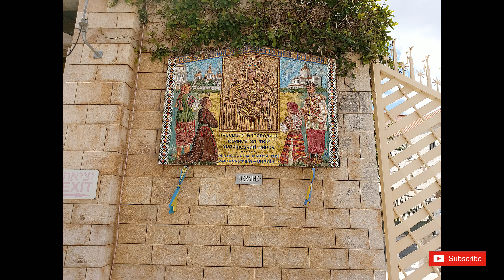Nazareth, Israel virtual tour, basilica of the annunciation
The Catholic Church of the Annunciation, also known as the Basilica of the Annunciation, is the most impressive and spectacular site in the city and is considered to be one of the most holy churches for Christianity. The church, an outstanding building in the center of town, is built where it’s believed the house the Virgin Mary was.

 On the lower level is the most holy place – Mary’s cave, the cave in which, according to the Catholic-Christian tradition, Mary was visited by Archangel Gabriel and told her she is destined to carry Jesus in her womb.

 The first church was built on the site in 427 A.D, and a few others have been built and destroyed since. In the current building which was established in 1969, there are still remains of the previous churches. It is one of the biggest, most impressive churches in the Middle East.

 The breathtaking Basilica is 59.5 meters high and houses colorful mosaics depicting the Holy Family. The mosaics were made by Christian communities from all over the world, and every piece of art reflects the national character of the country that sent it.

 The History and Architecture of the Church:

 The first church was established during the Byzantine times, probably around the year 427. It was built by Jerusalem’s Deacon (one of the 3 positions in the Christian clergy, next to the priest and the bishop), who was called Conon, which can be seen from the writing “Conon” on the mosaic floor, close to the cave.

The church was built as a large central hall, with a small monastery to the south. Some steps led to the holy cave which was almost completely separated from the church itself. In the year 670, Arculpus spoke of 2 churches in Nazareth: Church of Joseph and The Church of Annunciation. The church was in use for about 700 years, during which several repairs were made.

After Palestina-Israel was conquered by the Muslims in 638, Muslims demanded large payments from the Christians in order to permit the churches’ existence. However, the condition of the Church was worsening until it was almost completely derelict at the beginning of the Crusader’s Times around the 11th century.

 When the Crusaders arrived to Nazareth, they found the church to be completely destroyed. Tancred, Prince of Galilee, rebuilt the church and established there a marvelous, impressively large Basilica. The remains of this Basilica are integrated now into the new church which was built over Tancred’s Church. During this time, the site of Annunciation was located inside the church where stairs were leading directly to it and a small altar was built above, the remains of which still exist today. It seems like the Crusader-era Church was never complete, especially when it comes to the artistic objects – five Romanic crowns found around the church can indicate on that. The remains of the Church show that it had at least 64 crowns. Several excavations exposed the church’s foundations: the Northern wall (integrated in the current church), as well as different artistic remains.

 However, the Crusader-era church didn’t last for too long and was destroyed in 1263 by the Mamluk Sultan Baibers. The Christians’ source of pride became a symbol of disgrace. The place was deserted for many years in spite of the Franciscans’ efforts to settle down there, efforts that have failed. They encountered a hostile Muslim community and a government who refused to permit their presence in the area.
Eventually, around 1620, in the beginning of the Ottoman era, the Franciscans were allowed to return by the Druze Emir Fakr ad-Din. They have settled in Nazareth, close to the Church of Annunciation and were possession over the cave and the Basilicas’ remains, from which they have built a modest monastery. Ever since then, the vicinity has been under to authority of the Franciscan Order, although from time to time they have been forced to abandon the place by Muslim rulers. However, they have always returned. In 1935 Amir Fakhr al-Din was executed and the Damascus Basha avenged those who enjoyed his protection.
The Nazareth Franciscans were arrested for 6 weeks and released only after paying a large amount of money. In 1938 they had to leave again due to harassment by the Bedouins, but returned 3 years later. Pilgrims who visited Nazareth in 1644 indicated that the area of the Annunciation Cave was still destroyed.
The Franciscans managed to rebuild the Church only around 1730, after Daher al-Omar, govenor of the Galilee permitted them to do so. They were only given 6 months – the time period required for a Muslim to make a pilgrimage to Mecca and return.